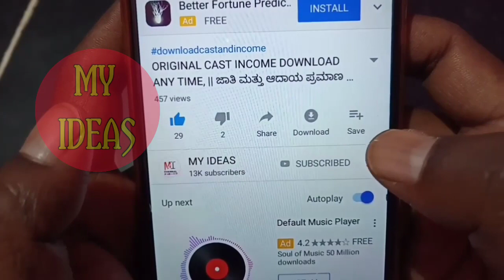how to ekyc ration card karnataka || ರೇಷನ್ ಕಾರ್ಡ್ ekyc ಅಂದ್ರೆ ಏನು? ರೇಷನ್ ಕಾರ್ಡ್ ekyc ಮಾಡಿಸುವುದು ಹೇಗೆ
ಈ ವಿಡಿಯೋ ದಲ್ಲಿ ರೇಷನ್ ಕಾರ್ಡ್ ekyc ಅಂದ್ರೆ ಏನು ? ರೇಷನ್ ಕಾರ್ಡ್ ekyc ಮಾಡಿಸುವುದು ಹೇಗೆ? ಹಾಗು ರೇಷನ್ ಕಾರ್ಡ್ ekyc ಮಾಡಿಸಲು ಏನೇನು ದಾಖಲಾತಿಗಳು ಬೇಕು ಎನ್ನುವದರ ಬಗ್ಗೆ ತಿಳಿಸಲಾಗಿದೆ.

More:-

                                 ವಂದೇ ಮಾತರಂ ".

More :-